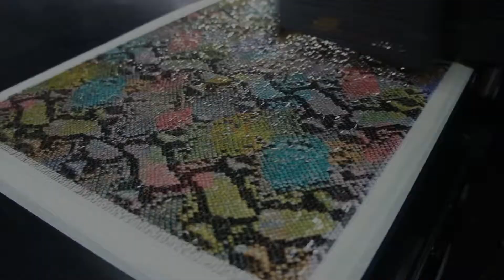Paillettes decoration with K86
Grazie alle sue tecnologie, MuchColours, può "vestire" ogni superficie.

Decorazione double sided su Paillettes.